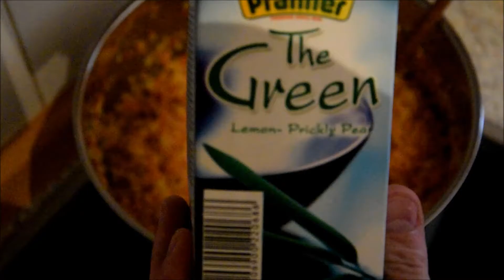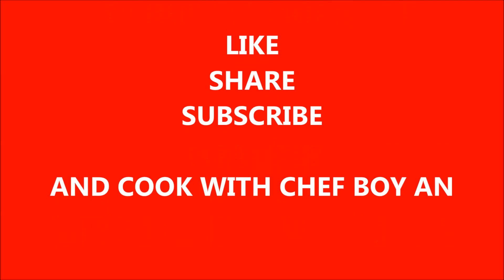Lentil Falafel - Linsen Falafel - Falafel od Sociva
How to make Lentil Falafel
Wie machen Linsen Falafel
Kako napraviti Falafel od Sociva